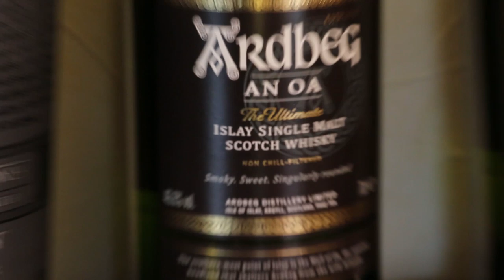Tasting ARDBEG UIGEADAIL. Aus mysthischer Quelle.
🥃 In diesem Video verkoste ich den Ardbeg Uigeadail für euch 🥃